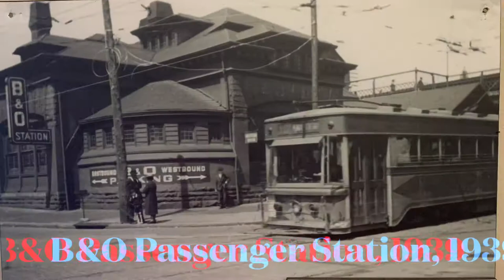Train 58, Wilmington and Western Railroad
This video was filmed on May 30th, 2021 at the Wilmington and Western Railroad, located in Wilmington, Delaware. Train #58 is featured with a peek at the labor intensive duties of a train stoker. Train #58 was built by the Baldwin Locomotive Works of Philadelphia in October 1907. The wheel arrangement is 0-6-0.